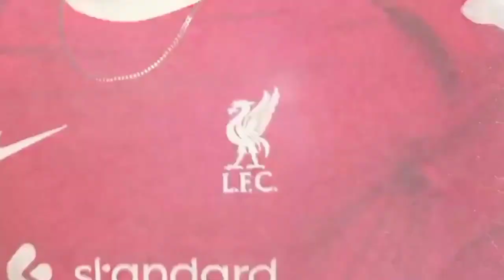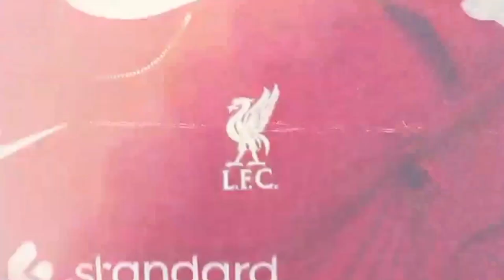RIVAL PANIK❗️Pep Guardiola Panik Liverpool Bangkit 😎Trent Arnold Posisi Baru ! Gacor 🔴YNWA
1. wajib tonton full ( amanah )
3. komen positif dan relevan
4. Pecentak Gol Pertama, contoh : PGP Mo Salah
5. boleh cantumkan id sosmed lain (FB,IG,TWITTER)
6. Komentar lebih dari satu dianggap spam dan otomatis gugur

1. wajib tonton full ( amanah )
3. komen positif dan relevan
4. boleh cantumkan id sosmed lain (FB,IG,TWITTER)
5. Komentar lebih dari satu dianggap spam dan otomatis gugur